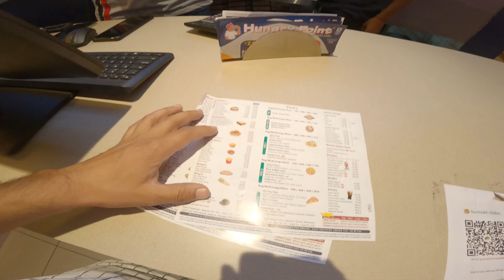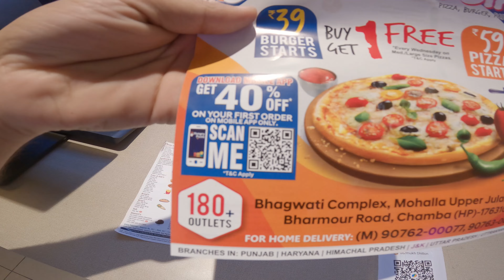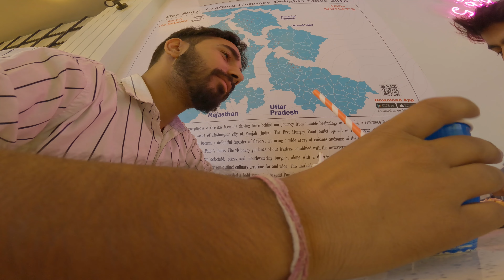Chamba mein bhi khul gaya Hungry point 😋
hungry point app.